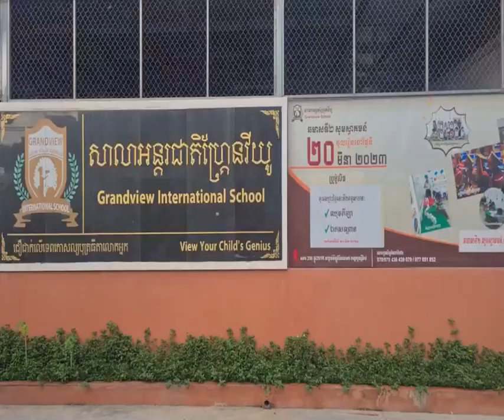ព្រះមហាក្សត្រ ថ្លែងអំណរគុណ និងវាយតម្លៃខ្ពស់ ចំពោះកិច្ចខិតខំប្រឹងប្រែង របស់សម្តេចវិបុលបញ្ញា សុខ អាន